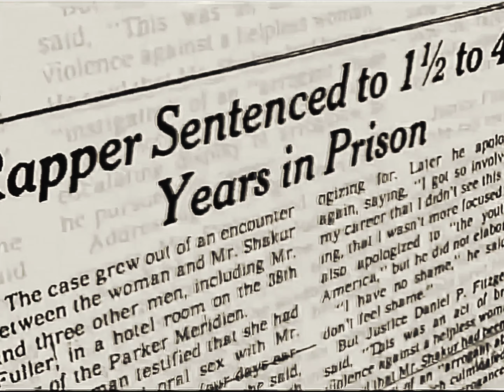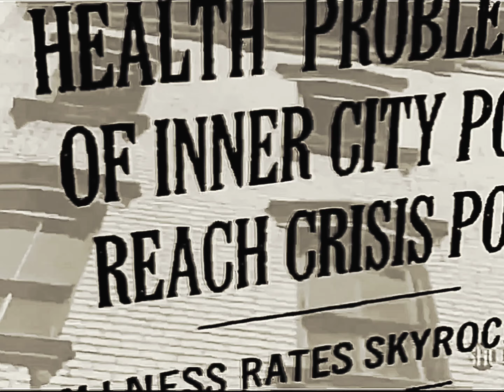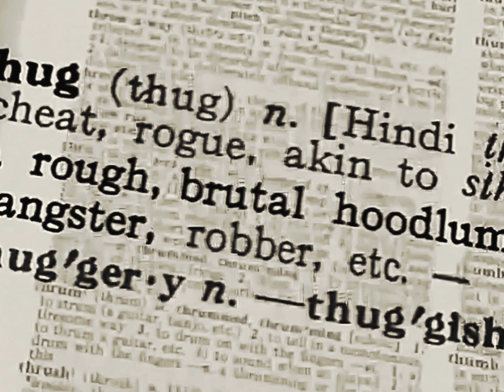2Pac - Phuck The World (Drums Version)(Dirty)(DJT. Extended Version)[High Quality Remastered] 4K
2Pac’s “Fuck The World” Was A Prince Remake That Shock G Meant to Tape Over

“I sent three good songs to Pac for the Me Against The World album, The first one was what turned out to be Digital Underground’s ‘Oregano Flow’, the second was ‘So Many Tears’, and the third one was a beat I can’t remember. Pac calls me back in Oakland and he’s like, ‘I like the first one and the fourth one, And I’m puzzled because I only sent three tracks. I thought he was fucking with me. I flew up to LA to meet with Pac about the songs, I’m like, ‘There is no fourth beat… I searched and searched.’ He played the tape for me and when the third beat ran out some old, dusty shit that I had taped over and didn’t want no one to hear came on.
He’s like, ‘This one, n***a!’ It was that ‘Fuck The World’ beat, which was really a Prince remake, We had all that Minneapolis shit in it. But we [Digital Underground] ended up not doing it because nobody felt the beat but me. He was not a businessman out to get rich. He was trying to change the world through music, I still tear up when I think about him.” - Shock G

WRITTEN BY

Gino Sorcinelli
Freelance journalist @Ableton, ‏@HipHopDX, @okayplayer, @Passionweiss, @RBMA, @ughhdotcom + @wearestillcrew. Creator of and @bookshelfbeats.

Produced By: Shock G
Written By: 2Pac & Shock G
Release Date: March 14, 1995
Mixed At: Encore Studios
Publisher: Joshua's Dream, Interscope Pearl Music, Warner-Tamerlane Publishing Corp., Black/Hispanic Music & Zomba Music Publishing
Performance Rights: ASCAP & BMI
Engineer: Tony Pizarro
Mixing Engineer: Tony Pizarro
Mastering Engineer: Brian Gardner
Label: Interscope Records, Out Da Gutta Records & Atlantic Records
Recorded At: Westlake Audio (Los Angeles)